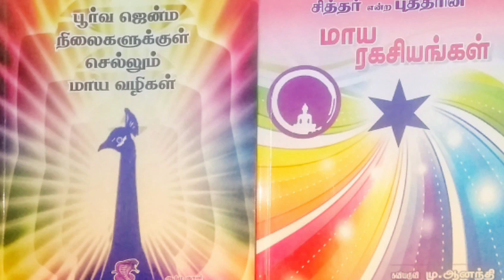சித்தர்கள் தரிசனம் | Magarishiyin VIBRATION | மகரிஷியின் அலைகள் | ஆனந்தி